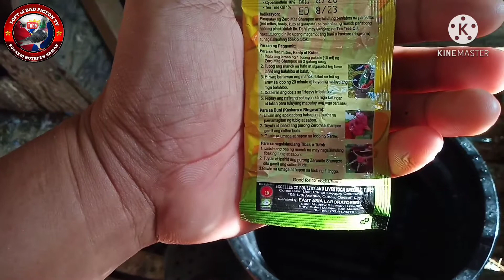Zero Talaga! LoftofBadPigeonTv!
Dove
Dagit
HomingPigeonAssociation

toss ng kalapati,
self toss kalapati,
first toss kalapati,
kalapati racing
pigeon toss game,
pigeon tossing box,
pigeon toss hockey,
pigeon toss or pitch and toss,
racing pigeon toss,
first pigeon toss,
self toss pigeon,
pigeon training toss,
pigeon first toss
feather Picking
feather Plucking
Pigeon different eye color
Sing-sing
Ring
Ring Band
Kalapati ph
Kalapatids
Kapati
Dagit
kalapati loft
loft
how to make loft
Philippine loft
bamboo loft
DIY loft
kakaibang kalapati na pangarera, Galing AMERIKA, pang show na pang race pa
PFC
MMFC
MPC
RRPC
APR
GWARPA
BATTLE OF CHAMPIONS
BREEDER
FLYER
BLUEBAR
CHECKERD
RED CHECK
WHITEFLIGHT
INAKAY
NORTHDERBYRACE
SOUTHDERBYRACE
DAGIT
IBON
NETOY
NATIVE
FANCYPIGEON
AFRICAN LOVEBIRDS
ALBS1
ALBS2
PALE FALLOW
Bronze FALLOW
OPALINE
EUWING
DUNN FALLOW
SPLIT
PERSO
WILDTYPE
PERSONATA
DOVE
PHA
Opal T - Check
Blue Bar Opal
Recessive Opal
Opal Bar Pied
Opal Check Pied
Ash Red Opal
Brown Almond
Blue Spread Almond
Blue Almond
Blue Bar Grizzle
Red Grizzle
Hetrozygous Grizzle
Classic Almond
Tort Grizzle
Blue Check Grizzle
Kalapati
Kalapatiph
Kalapatids
Kalapati loft
Philippine made loft
Dagit
Kalapati dagit
Pigeon racing
Pigeon Breeder
Kalapati Breeders
Best pigeon breed
Best pigeon breeders
Kalapati Giant
Pigeon Trap
Dove Bird Trap
Paanu Gumawa Ng Kulungan
Racing Pigeon 2020
Street Race Pigeon
Vs Falcon
Kulungan Ng Kalapati
Kalapati Race
Pigeon Loft
Kalapati Loft Design
Race Ng Kalapati
Pigeon Breeding
Kalapati Dagit
Street Fight
SOBRANG ANGAS KO INUNAHAN KO SI SIR PEPONG SA DAY 2 NG LOFT CONSTRUCTION
‎@XMAKINA OFFICIAL
‎@DOVEBARKADZ TV
‎@Reggie Cruz Loft & Aviary
‎@eez vlogs
‎@ALARCON LOFT TV
‎@BLUE PIGEON
‎@The Loft Below
@LOFT QUEEN
@CARINO LOFT UK

√Salamat Sa Mga Sumusuporta!😊